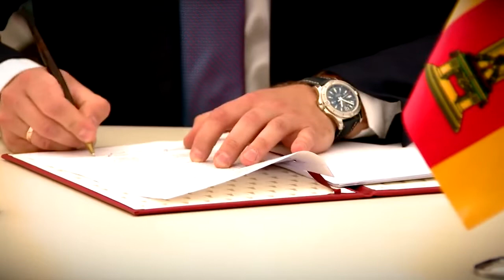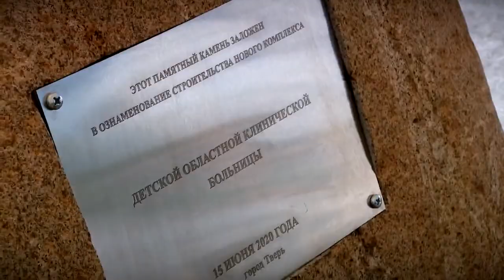В Твери заложили камень на месте строительства детской областной больницы